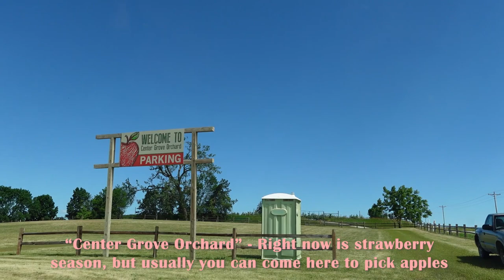Strawberry Picking | Strawberry Date Vlog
Today we went on a date to an orchard place/strawberry fields.

Song used
Far Away - EASHA

Equipment:
Camera Sony ZV-1
Sony ZV-1 Starter Kit
Sony ZV-1 White Starter Kit
Ulanzi Wide Angle Lens
Extra batteries and charger
Desk Zinus